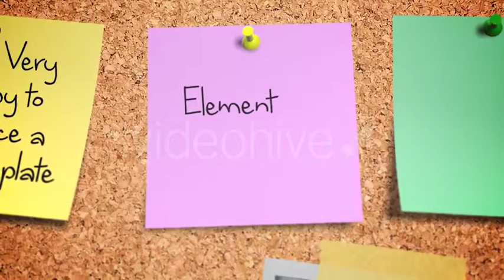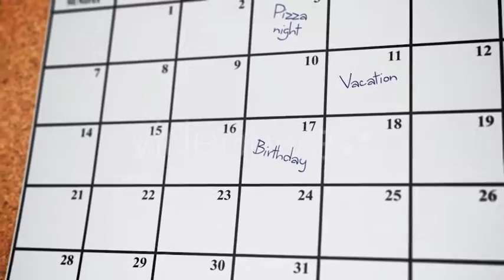Corkboard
The Cork Board kit is an Element3d template for your videos, presentations, events or website. By using this Template, you can easily impress your clients and viewers for their commercial or corporate purpose. Your family and friends will be glad for getting this video with gallery for their anniversaries, birthdays, holidays, weddings, events. Create your own presentation, portfolio, videos and slideshow with few clicks. You can place your images, text, logo or video, and you will get realistic corkboard.

Corkboard – After Effects Template Main features:

Video Copilot Element 3d 2.2.0 required.

Main sequence with 12 placeholders.

Bonus scene Corkboard pictures

Very easy to customize. You can change colors, write your text, import new models (two corkboards, eight notes, two papers, two pins, polaroide picture, classic picture, envelope, calendar, six small stickers and bonus scene Corkboard pictures.

Resolution: 1920×1080, 30fps but you can change without losing quality (change composition resolution, create solid and copy/paste element3d effect to new solid and change position of camera).